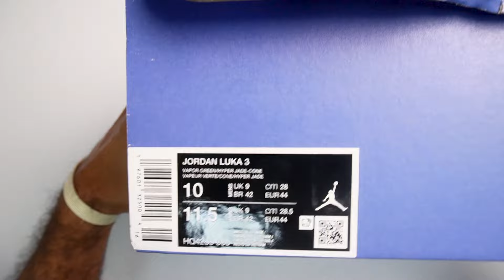Unboxing Jordan Luka 3 | Confira os detalhes do 3º modelo de Luka Doncic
Unboxing Jordan Luka 3